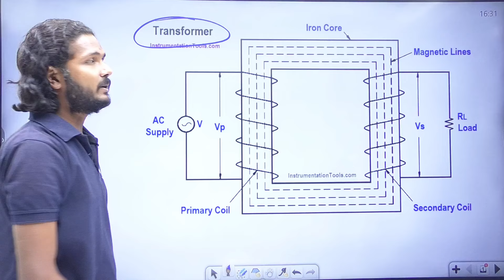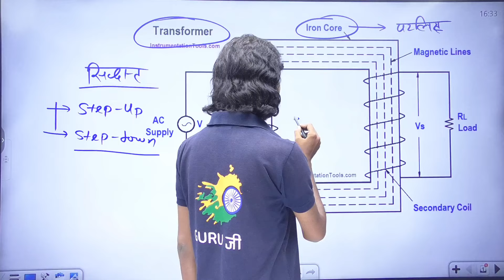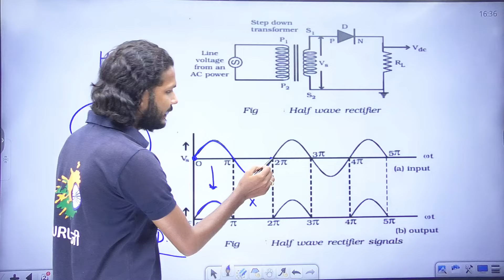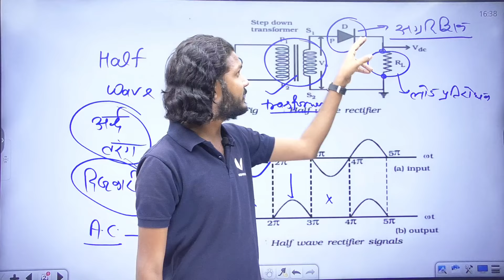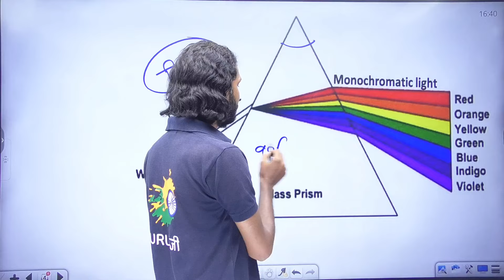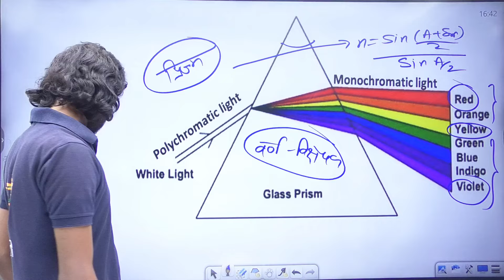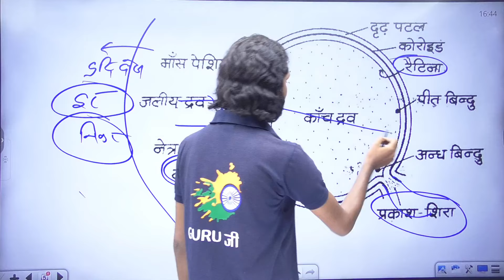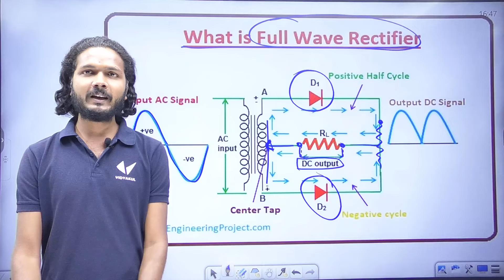Class 12th physics practical exam-2022 || Project में क्या बनाना है? || VIVA में क्या पूछा जाएगा ??